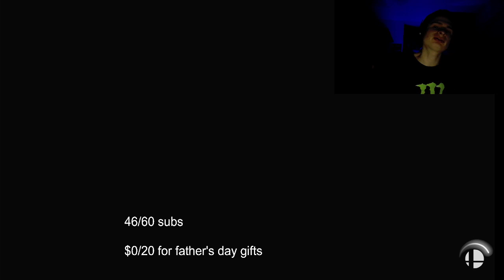This is Kazuya at 4M GSP (Super Smash Bros Ultimate)